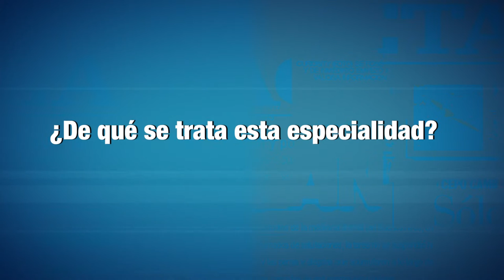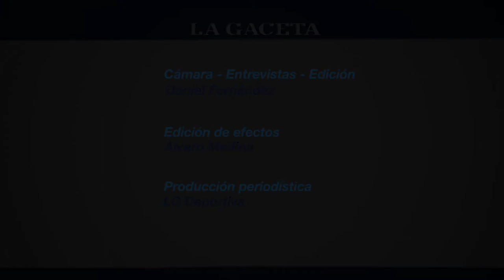Guillermo Gordillo Aráoz - Jorge Laureano López (naútica) - Premio LA GACETA al mejor deportista